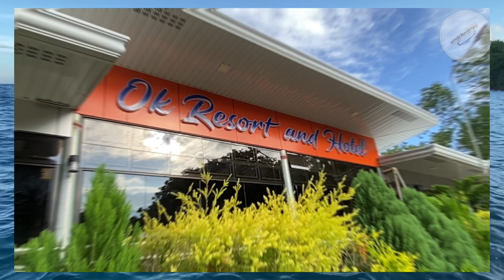OK Resort and Hotel | Badas, Mati City, Davao Oriental | Lakwatserong Ulawon